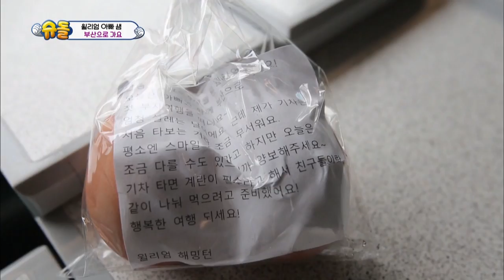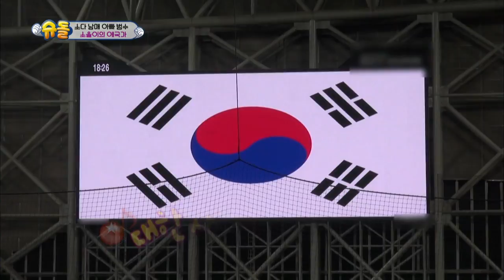The Return of Superman | 슈퍼맨이 돌아왔다-Ep.181: If I Can Love More Than I Can Express[ENG/IND/2017.05.14]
- Ep.181 : Donggook disguises himself as an elderly man and appears in front of Seola, Sua, and Sian. Taeyoung and Rohui open a cafe to make money and buy Eugene a gift for Parents’ Day. Sam and William travel to Busan together. Jiyong and Seungjae spend a sweet time together wearing matching outfits.